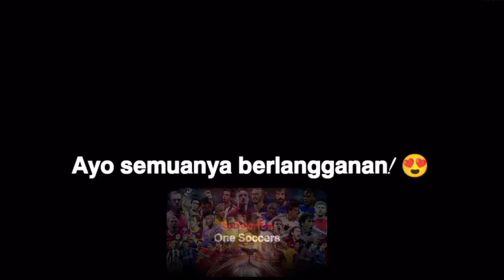Alejandro Garnacho - Bakat Cemerlang | Keterampilan, Gol & Assist